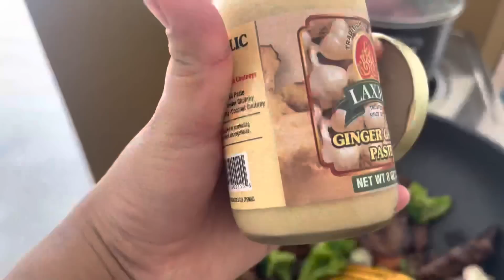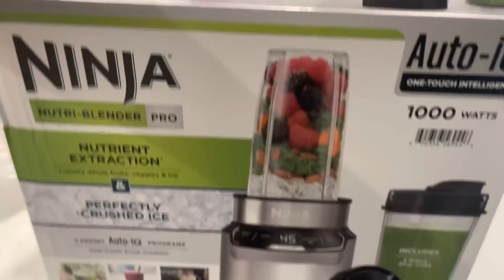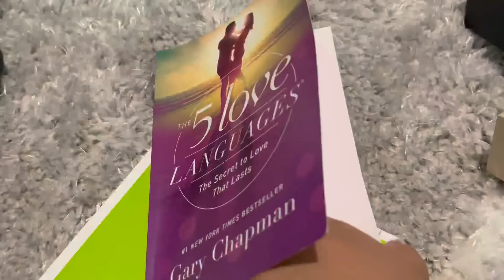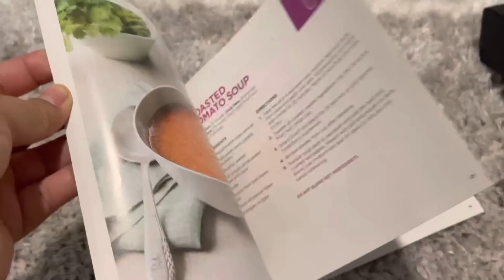Ka pasal pawh alo pem ve thei ta || kan hlim dun hLe mai || Finally we are together